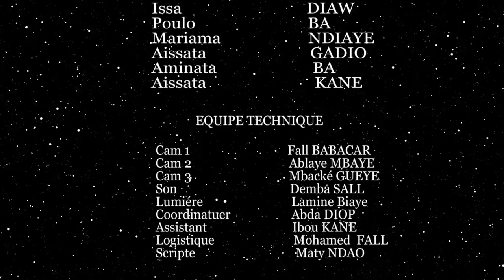L'AMITIÉ ÉPISODE 6 (camara production)